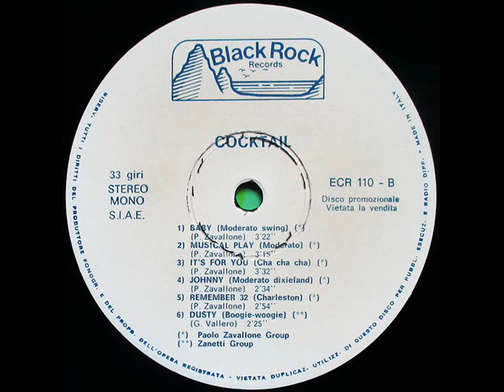Paolo Zavallone Group - It's For You